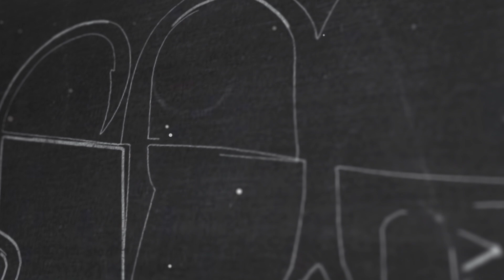Pesca de tarariras con señuelo [arroyo en Escobar 2020] 🤩 - PESCA AL GOLPE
Mucho mas vídeos exclusivos en pescaalgolpe.com

Todo a tu alcance para pescar en estos maravillosos lugares!